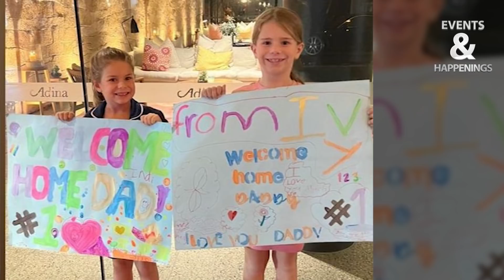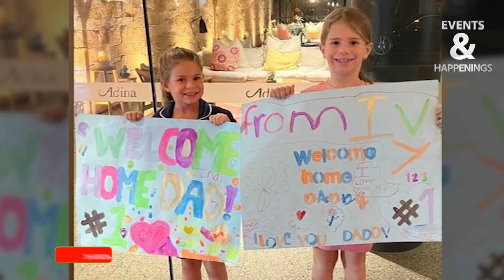David Warner Emotional Scene with Daughters in Australia after test series vs Pakistan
Adam Zampa Bowling pracitce At Qaddafi Stadium Lahore
Australia Odi Team Practice
Aaron Finch 1st Time Entry at Gaddafi Stadium
Aaron Finch practice at gaddafi stadium
Aaron Finch practice in pakistan
Aaron Finch,australia team in pakistan
australia team practice at gaddafi stadium
australia team in lahore,australia team practice for odi series
aaron finch,aaron finch practice at gaddafi stadium
aaron finch practice at qaddafi stadium lahore
pakistan team practice at qaddafi stadium lahore
Australia's white-ball squad: Aaron Finch (capt), Sean Abbott, Ashton Agar, Jason Behrendorff, Alex Carey, Ben Dwarshuis, Nathan Ellis, Cameron Green, Travis Head, Josh Inglis, Marnus Labuschagne, Mitchell Marsh, Ben McDermott, Marcus Stoinis, Mitchell Swepson, Adam Zampa.
Pakistan white-ball squad Babar Azam (captain), Shadab Khan (VC), Abdullah Shafique, Asif Afridi, Fakhar. Zaman, Haider Ali, Haris Rauf, Hasan Ali, Iftikhar Ahmed, Imam-ul-Haq, Khushdil Shah, Muhammad Haris, Muhammad Nawaz, Muhammad Rizwan, Muhammad Wasim jr, Saud Shakeel, Shaheen Shah Afridi, Shahnawaz Dahani. Usman Qadir
Match Dates
29 March – 1st ODI, Lahore
31 March – 2nd ODI, Lahore
2 April – 3rd ODI, Lahore
5 April – one-off T20I, Lahore
6 April - Departure